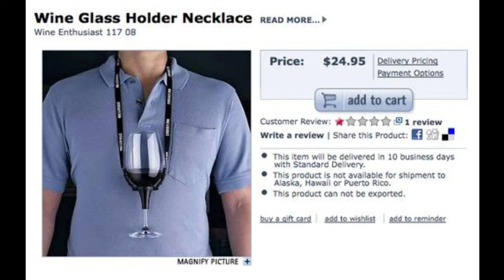Weird inventions that looks like memes but with Nook's Cranny music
Hiya. how's it going